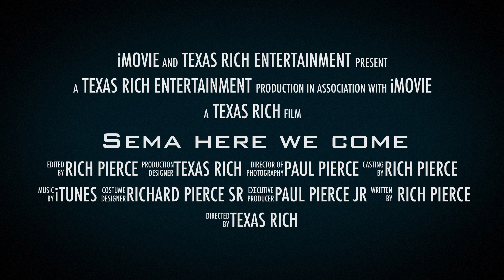SEMA here we come 2016..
We shot this, one afternoon at Kc's Paint Shop when they were getting ready for SEMA 2016. These two builds were just Awesome to say the least. The passion that Kc Mathieu along with with his crew have just seem to pour out all over creations they put out. We were given approval to shoot anything and every thing we wanted.